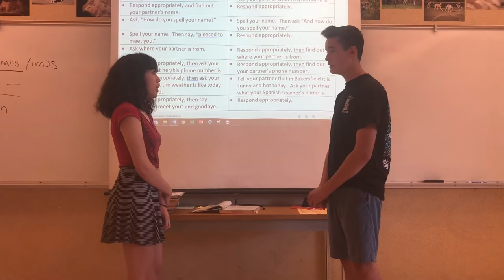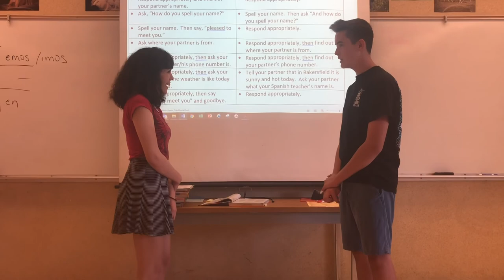Lección Preliminar Oral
Example of oral conversation for lesson test.